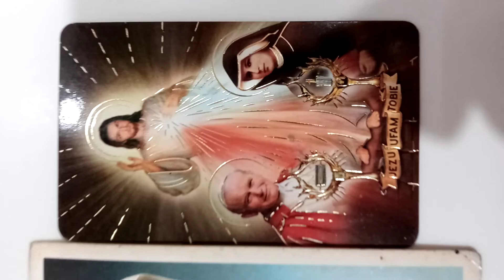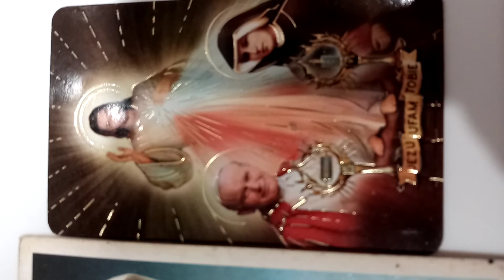UWAGA!Już we WTOREK 8go GRUDNIA 12.OO- GODZINA ŁASKI dla ŚWIATA!tak Ważna zwł wtych Ciężkich CZASACH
Wykorzystajmy tą niezwykłą szanse i łaskę.Powiadamiajmy też innych.amen. Ja zaś jak zwykle proszę o suby łapki darowizny na rozwój kanału i sprzęt i dla kota i podaje numer konta bankowego Julian Kaczmarczyk 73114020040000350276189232 mBank i wskazany kontakt mailowy z dopiskiem LAPTOP na i z góry dziękuję i pozdrawiam serdecznie WRAZ Z ŻYCZENIAMI NOWOROCZNYMI dla Miłych SŁUCHACZY. Jk